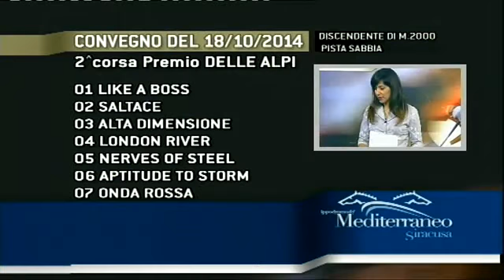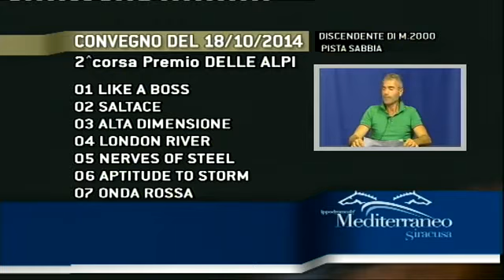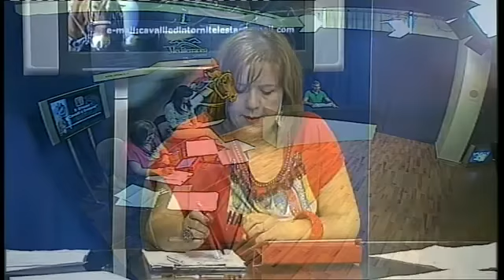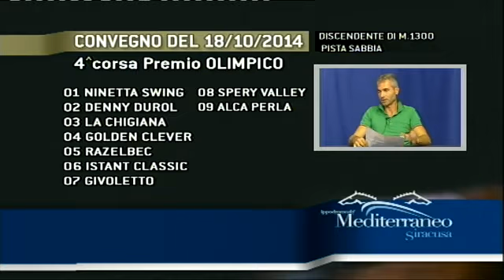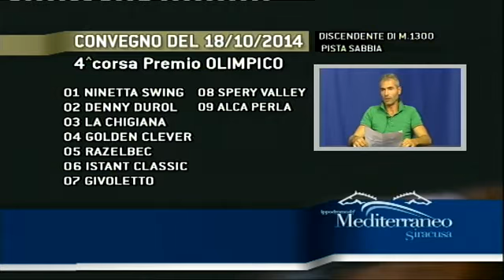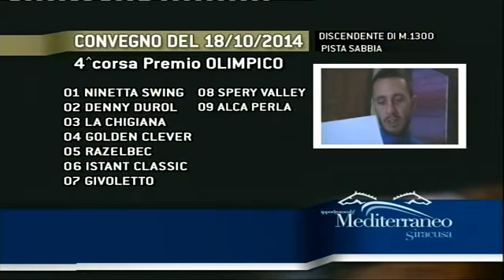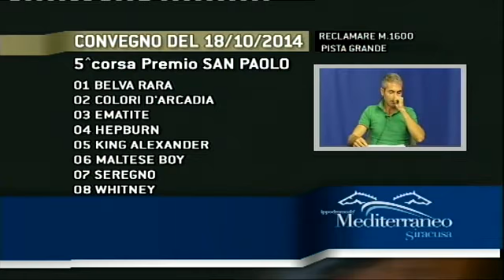Cavalli & Dintorni Puntata 87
Pronostici di sabato 18 corse ippodromo del Mediterraneo